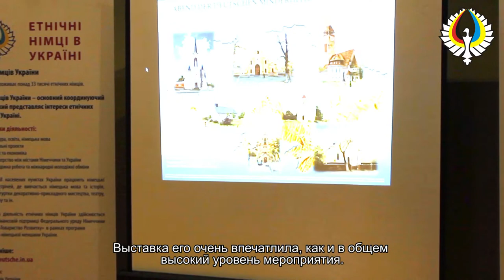Abend der deutschen Minderheiten der Ukraine. Berlin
Am 17. Februar 2016 fand in der ukrainischen Botschaft in Berlin der Abend der deutschen Minderheiten der Ukraine statt.

Im Rahmen des Abends hat Harry Ruff, ukrainischer Maler deutscher Abstammung, seine Ausstellung mit der Bilderserie „Kirchen der Ukraine“ eröffnet. Nach der Eröffnung der Ausstellung fand eine Präsentation des Dokumentarfilms von Elwira Plesskaja über die Deutschen von Odessa „Wir sind keine Fremden“ statt.